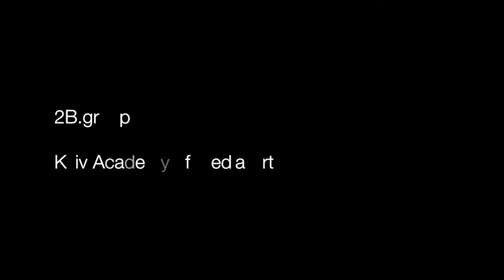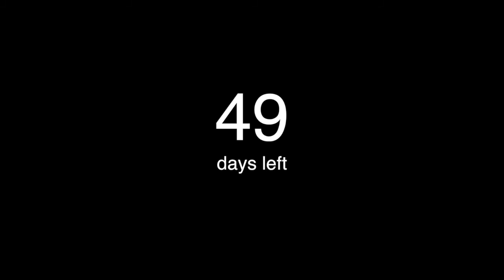KAMA: Inside (Осень 2013)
KAMA & 2B Group: Deconstruction for construction (Тизер ремонта)